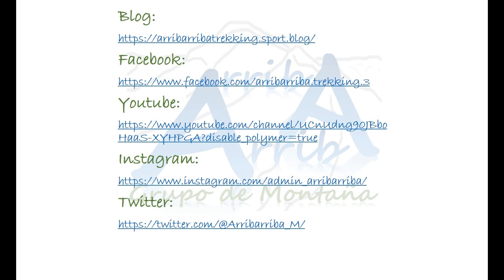2019 07 11 AA La Pradera Cerro Puerco La Chorranca Silla Rey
Ruta realizada el ía 11 de julio de 2019 partiendo desde la Pradera de Navahondo para subir al cerro del Puerco, cueva del Fraile, La Chorranca y la Silla del Rey.
Para más detalles de la ruta (comentarios, video de la ruta, fotos, track GPX y KML…) se puede acceder a la página web del grupo de montaña ArribArriba